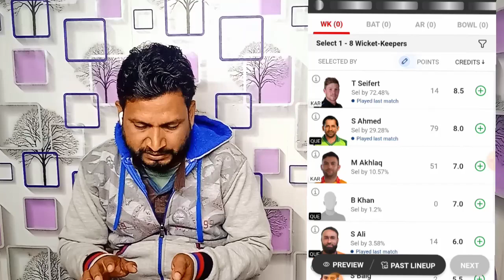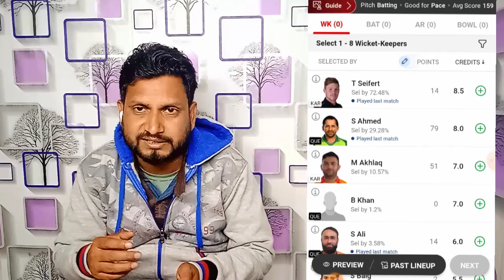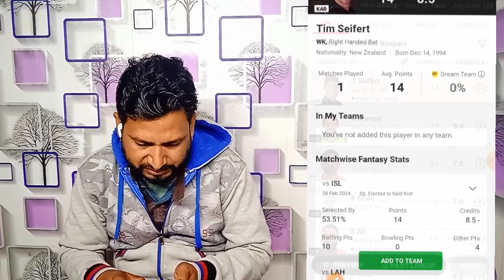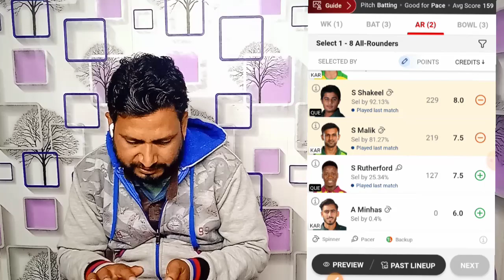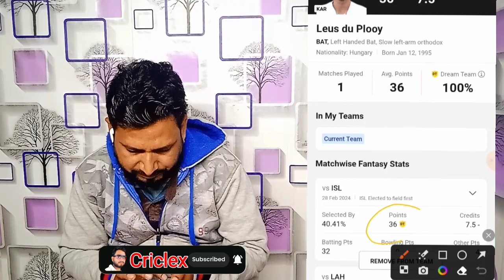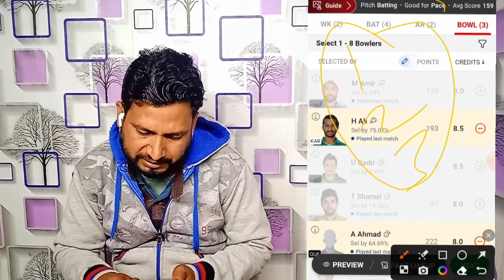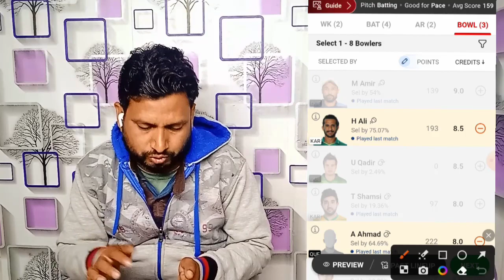How to win grand league in dream11,Dream11 Tips And Tricks, Dream11 C or VC Tips And Tricks 2024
Referrel code PREMR851ST
My fab11
Referrel code HEEHGE55
Vision11

Rank 1 in dream11,
Dream11 rank 1 kaise laye 2023
How To Win Grand League With This Simple Tricks
Dream11 Tricks
How to get Rank 1 in Dream11

2. Dream11 is a 'game of mere skill', which makes the Dream11 game exempt from the provisions of the Public Gambling Act, 1867